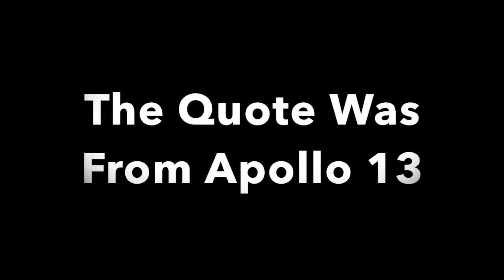Nightmare Before Christmas Movie Review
nightmare before is one of my all time favorite films.